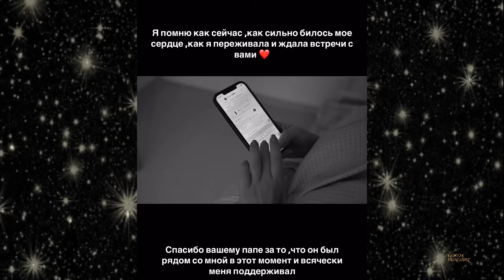Юлия Ефременкова Ровно 2 года назад жизнь изменилась на до и после…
22 сентября 2022 года Юлия Ефременкова стала мамой — она родила Мондезиру близнецов. Мальчикам дали редкие имена Кристиан и Даниэль. За год Юлия испытала все: счастье от материнства, боль от потери близкого человека и предательство от Мондезира. Несмотря на негативные моменты, молодая мама делает все, чтобы на сыновьях не сказывались взрослые проблемы.